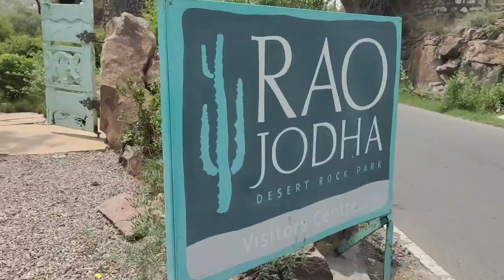Rao Jodha desert Rock park ❤️😍